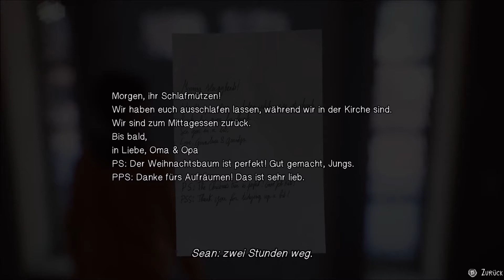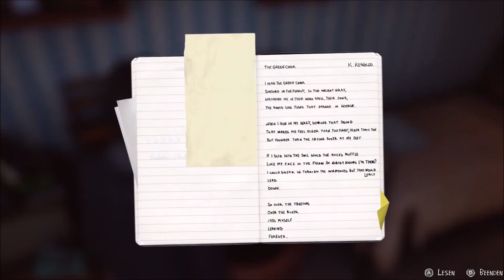Let's Play Life is Strange 2 - Teil 5 [Unkommentiert, Deutsche Untertitel]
Willkommen zum fünften Teil meines Let's Play-Videos zu Life is Strange 2, gespielt auf der Xbox One X. Das Spiel ist Bestandteil vom Xbox Game Pass und Kunden des Abo-Dienstes können dieses jetzt ohne weitere Kosten downloaden.

Sollte euch das Video gefallen haben, lasst mir doch bitte ein Abo und ein Like da.

- Link zum 4. Teil:
- Link zum 6. Teil: In Produktion